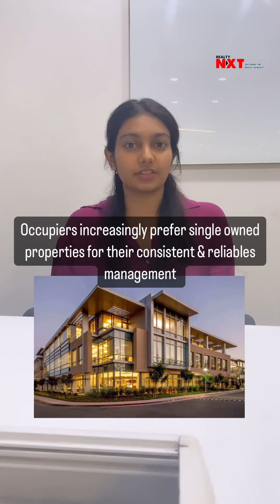Top 5 News Of The Week!